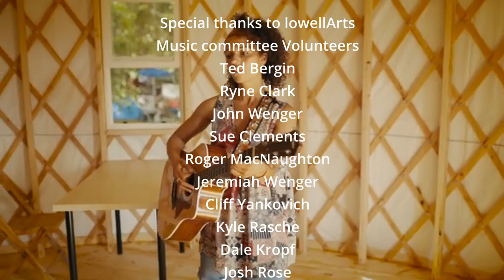Sierra Skye Baker Interview - March 2023 Featured Artist of the Month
Edited and produced by LowellArts.

Visit lowellartsmi.org for the complete feature of Sierra Skye Baker, the LowellArts Featured Artist of the Month for March 2023.

About the LowellArts Featured Artist Series
The series offers audiences a personal, insiders view into the current music scene from the perspective of West Michigan's talented performers. The program features one artist each month on the LowellArts website with an in depth live-recorded video interview with the artist, an artist profile, and links to past performances. The LowellArts Music Committee created this program as a way to support the local music community during the pandemic and beyond. Designed to further the LowellArts mission of connecting artists and audiences, this series gives West Michigan listeners a chance to meet the people behind the music who have performed at LowellArts events.

About LowellArts
LowellArts connects artists and audiences through the visual and performing arts. Located on Main Street in downtown Lowell, LowellArts is a vibrant arts organization that has served the greater Lowell community since 1977. Annual programming includes: rotating gallery exhibitions, art and theater classes, gallery concerts, community theater, the Showboat Sizzlin' Summer Concert Series (featuring free evening concerts every Thursday June through August by the Flat River), and the Fallasburg Arts Festival (a two-day juried art fair with 100+ artists, live music, and craft demonstrations held at Fallasburg Park).

Media Partners...
The vision is to reach a wider audience by collaborating with media partners. LowellArts is seeking media partners who, upon making a formal commitment, will have the rights to re-publish the content of the feature artist of the month including; the video interview, article text, photos, pre-pandemic performance video links, and links to the artist website and merchandise. Please contact LowellArts if you are interested in becoming a media partner.